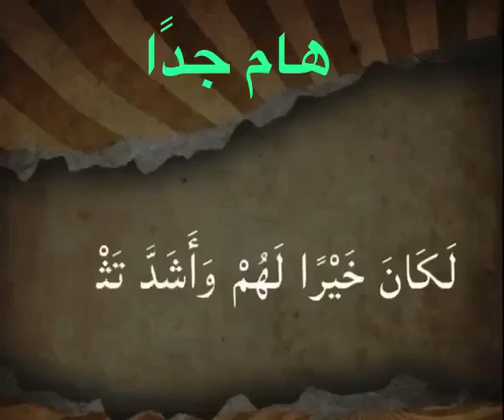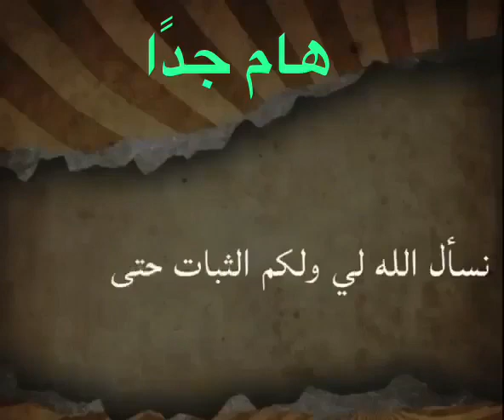فيديو ممتع وحديث من القرآن الكريم مشاركة ولايك بقناتي وشكرا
فيديو يستحق المشاهده والمتابعة اسعد الله صباحكم وايامكم بكل خير متابعيني الأعزاء مشاركة ولايك